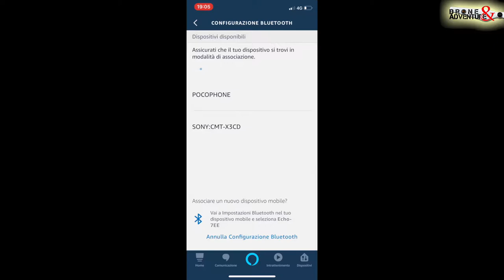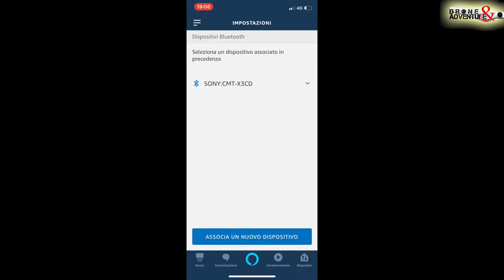CONNETTERE ALEXA CON UNA CASSA BLUETOOTH ITA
Stranamente è andato tutto liscio, il procedimento è davvero molto semplice e quindi non ci sono problemi per connettere Alexa alla vostra cassa.

☆ STRISCIA LED:

☆ Philips Hue Lightstrip, Striscia LED, White and Color, 2 m:

☆ Broadlink RM03/RM Pro Telecomando Universale, Automazione Inteligente Telecomando WIFI + IR + RF:

☆ 1 INTERRUTTORE SMART JIMVOO:

☆BROADLINK RM MINI 3:

☆AMAZON ECHO SPOT:

☆AMAZON ECHO DOT:

☆AMAZON ECHO PLUS:

☆AMAZON ECHO SHOW:

☆2 PRESE WIFI ALEXA:

☆4 PRESE WIFI ALEXA: